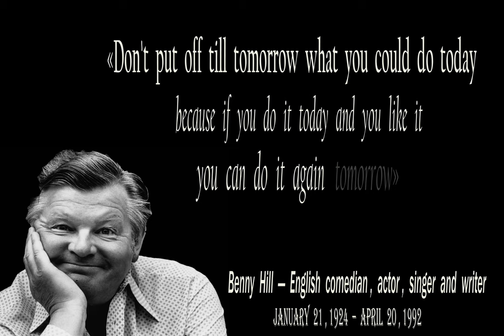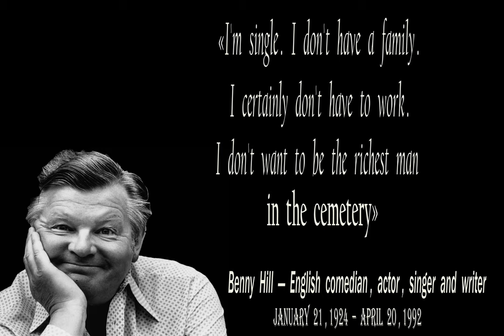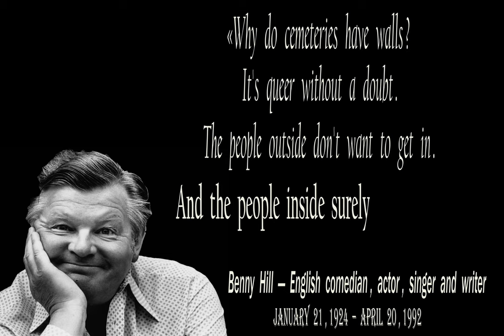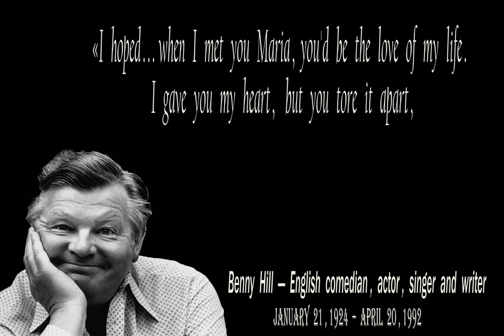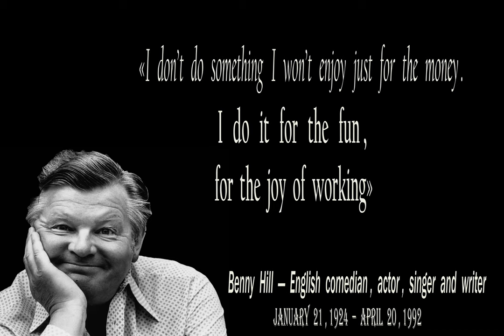Benny Hill's Quotes: Funny Clown With A Sad Fate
Benny Hill (Alfred Hawthorne Hill) - English comedian, actor, singer and writer.

Hill was a prominent figure in British television for several decades.

His The Benny Hill Show was among the most-watched programmes in the UK, with the audience peaking at more than 21 million in 1971.

In 2006, Hill was voted by the British public number 17 in ITV's poll of TV's 50 Greatest Stars.

Outside television, Hill starred in films. His comedy song "Ernie (The Fastest Milkman in the West)" was 1971's Christmas number one on the UK Singles Chart and earned Hill an Ivor Novello Award from the British Academy of Songwriters, Composers and Authors in 1972.